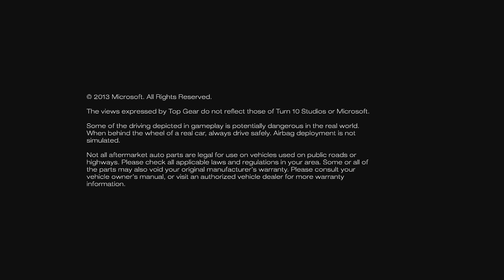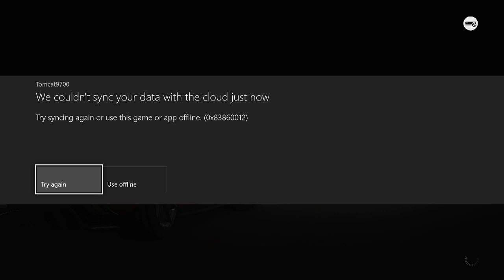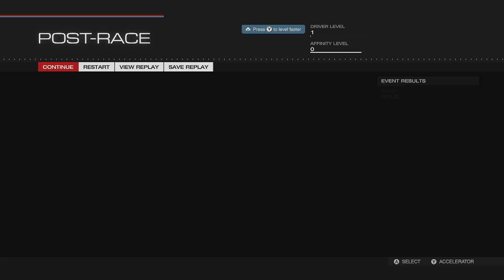Forza Motorsport 5 |Xbox One| First Impressions | My First Car and First Drifting Attempt!